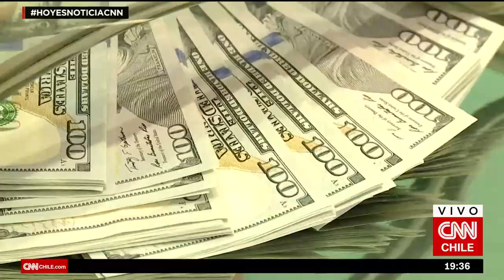Dir. del INDH a dos años del estallido: “Acá se violaron los DD.HH. y no se han tomado las medidas”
"Chile no está cumpliendo con sus deberes internacionales. Se hicieron una serie de peticiones tan sencillas como que hayan fiscales especiales, que la brigada de DD.HH. se despliegue a nivel nacional, que se nombren más expertos en el SML (...) poco y nada se ha hecho", lamentó Sergio Micco, en torno a la falta de medidas de prevención y reparación para las víctimas de los Derechos Humanos.